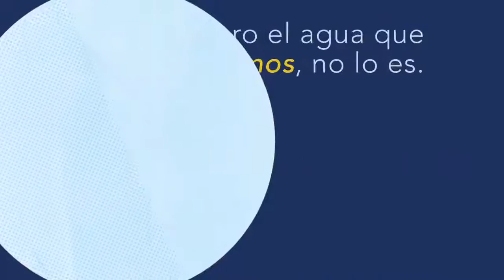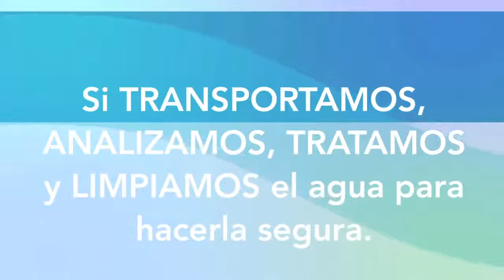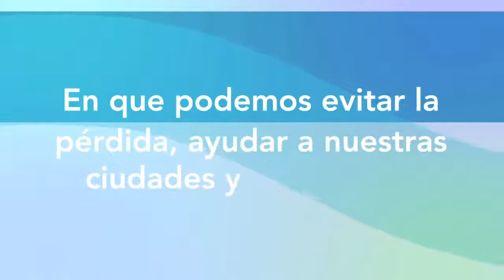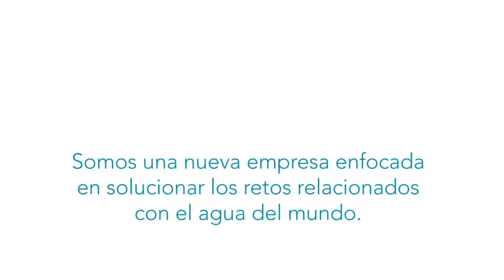Let's Solve Water - Xylem - Pumps Supply Co.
Let's Solve Water - Xylem

En Pumps Supply Company estamos comprometidos con el correcto aprovechamiento y reutilización de este recurso; para contribuir con ello, nos hemos trazado como misión principal la de “proveer las mejores soluciones de equipos de bombeo y accesorios, que permitan optimizar los sistemas de conducción y distribución de agua limpia para consumo humano, comercial e industrial; así como también, el correcto manejo y tratamiento del agua utilizada para su retorno al medio ambiente”.

Master Distributor México